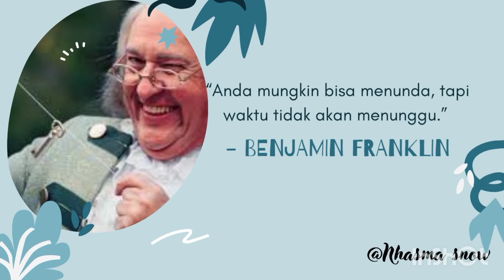kata inspirasi dari tokoh terkenal